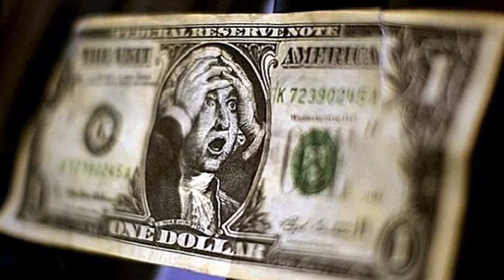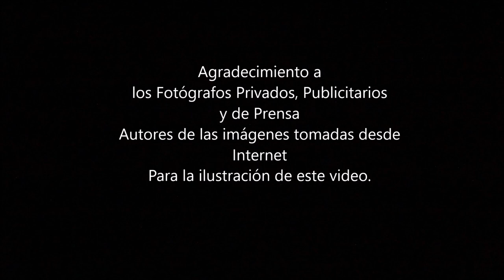LOS ARGENTINOS - De Julián María por Eva Espejo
Una impactante descripción del filósofo español Julián Marías sobre los argentinos. Un relato en la voz de Eva Espejo.